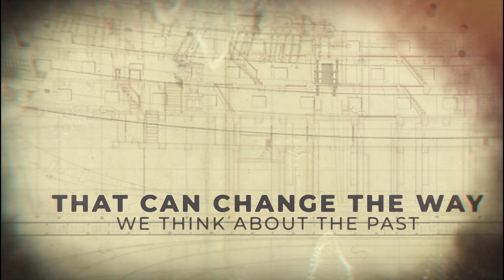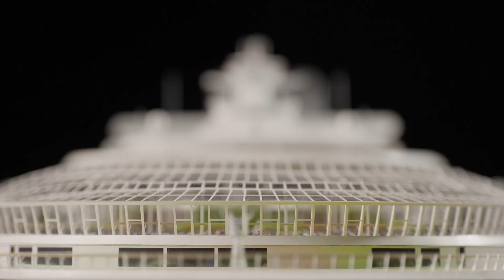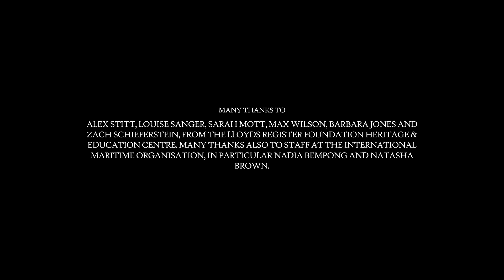Oasis of the Seas | Maritime Innovation in Miniature Series 2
For more ship models in the Maritime Innovation in Miniature Series,

This is a model of the Oasis of the Seas operated by Royal Caribbean International. Built in Finland, she was launched in 2009. Royal Caribbean International are industry leaders in the design of cruise ships and the Oasis of the Seas set new standards in several areas. She is the first ship of the Oasis class and at the time of her launch was the largest cruise ship in the world.

She is also one of the most energy efficient, technologically advanced, and most innovative ships in history. An architectural marvel built at a cost of $1.24billion, she spans 16 decks, encompasses 225,000 gross registered tons, is bult with 525,000 square metres of steel and 3300 miles of electrical cabling: that’s further than the distance from Los Angeles to New York. She can generate 4,100,000 litres of fresh water per day. She can carry 2,300 tones of swimming pool water in five swimming pools and 5,400 guests.

She is powered by three 20,000kw electric azimuth thrusters. Suspended under the stern they drive 20-foot propellers. Because they are rotatable, no rudder at all is needed to steer the ship. Four 7500 horsepower bow thrusters help her manoeuvre.

Ship model courtesy of the @IMOHQ